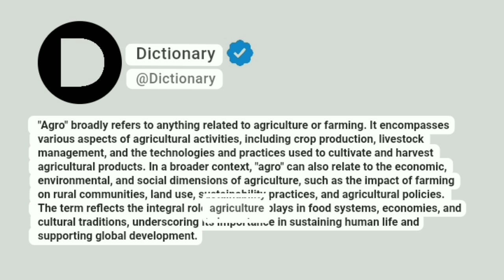Agro Meaning In English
"Agro" broadly refers to anything related to agriculture or farming. It encompasses various aspects of agricultural activities, including crop production, livestock management, and the technologies and practices used to cultivate and harvest agricultural products. In a broader context, "agro" can also relate to the economic, environmental, and social dimensions of agriculture, such as the impact of farming on rural communities, land use, sustainability practices, and agricultural policies. The term reflects the integral role agriculture plays in food systems, economies, and cultural traditions, underscoring its importance in sustaining human life and supporting global development.